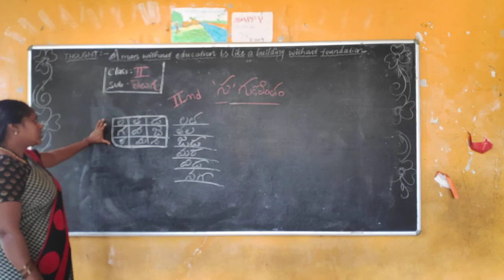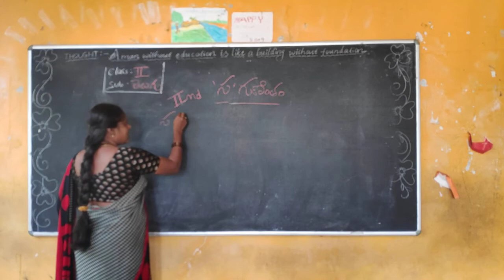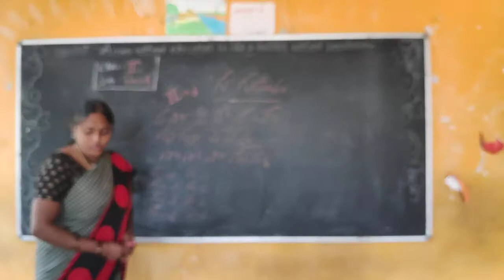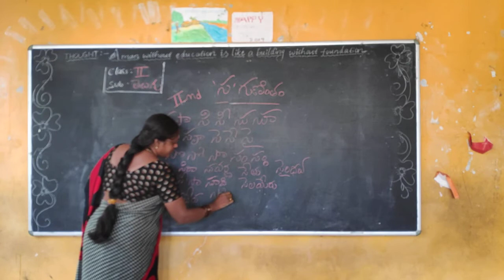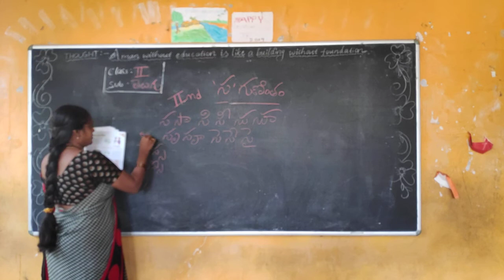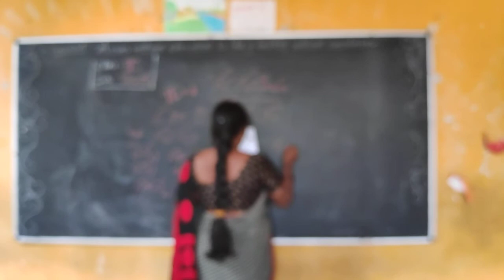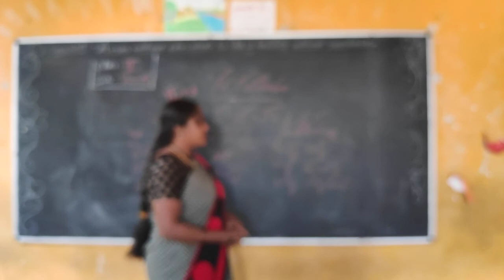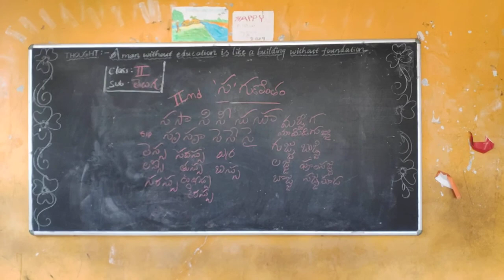4 December 2020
class 2 Telugu sa gunintham